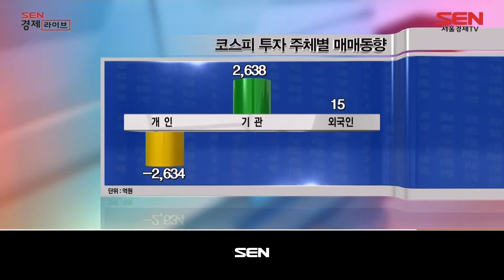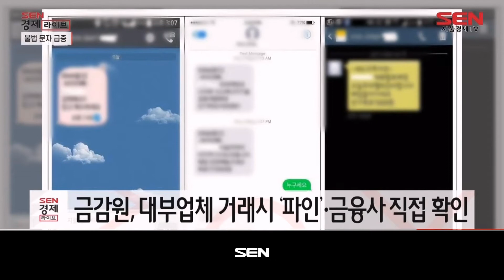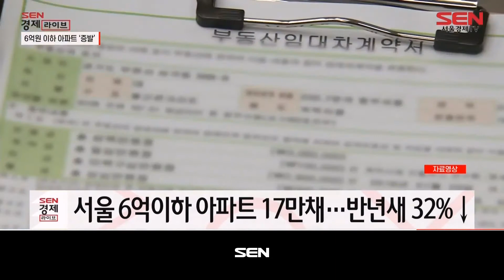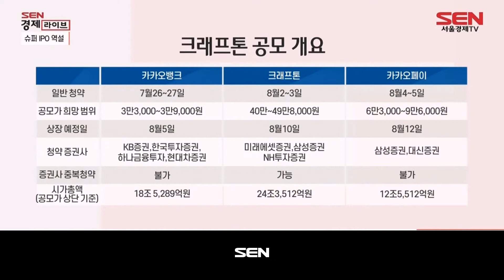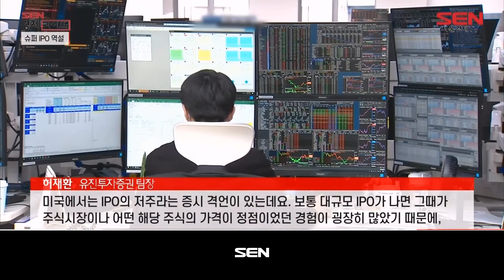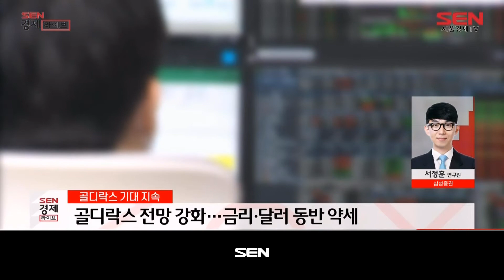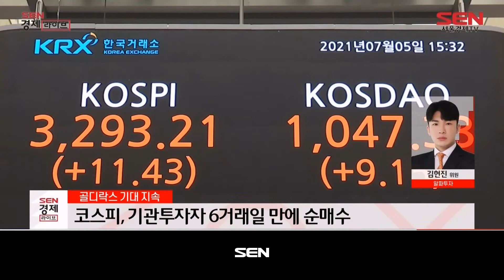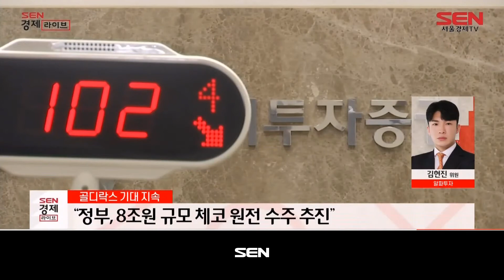SEN 경제라이브_324회_20210705